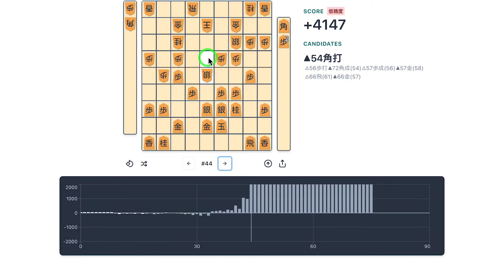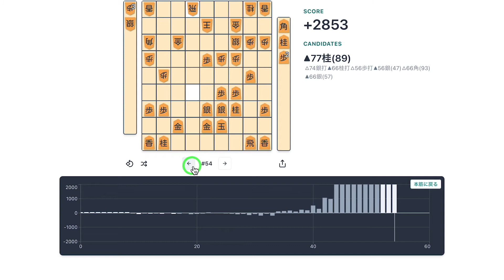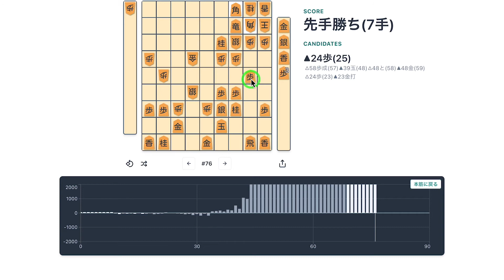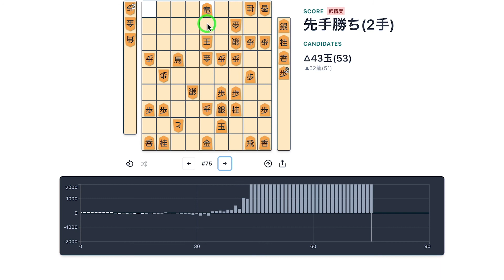【将棋】KING達の頭上で空中戦！角換わり右玉 vs 角換わり中住まい風車